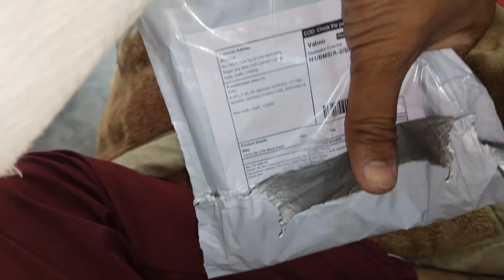Aaj to polar ke baby bhar agye